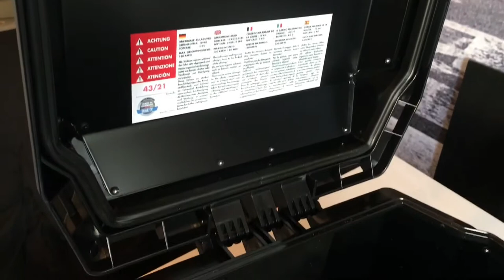Hepco and Becker black Xplorer 45ltr top box case walk around close up motorcycle adventure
Extremely endurable combination of black anodised aluminium sheet and coloured shock-resistant plastic. - May absorb any shock.
- New modern design
- Locks have a cylinder locking mechanism
- Many fastening possibilities for luggage straps
- Integrated handholds
- Top loading concept
- 100% water resistance
- Same closing system for all locks
- Special accessories available
Size Holds 1 full face helmet *** Outside dimensions 33 x 50 x 38 cm *** Inside dimensions 31 x 40 x 34 cm ***
Overall a very good well made aluminium solid top box.

If you would like to contribute to help me grow the channel to bring you great content then please
Thanks gazworld 🌍